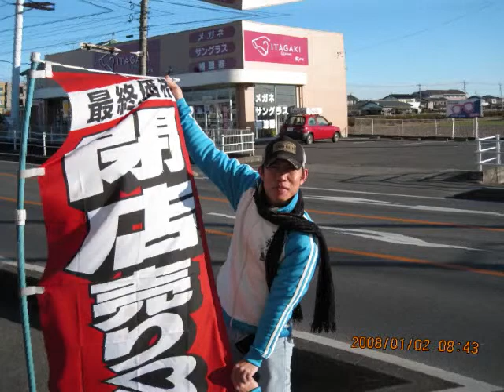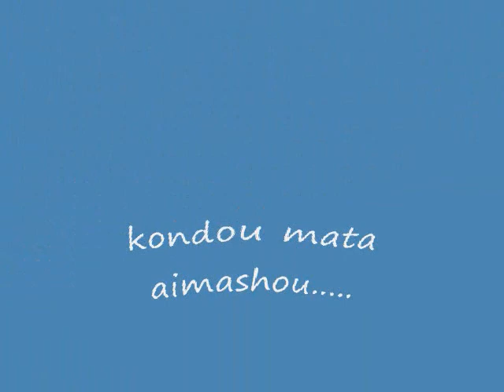Galva my home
iro iro na moment